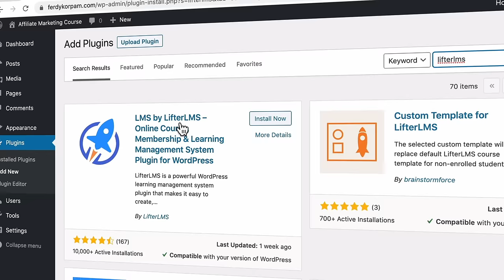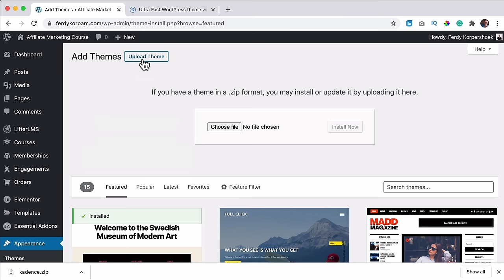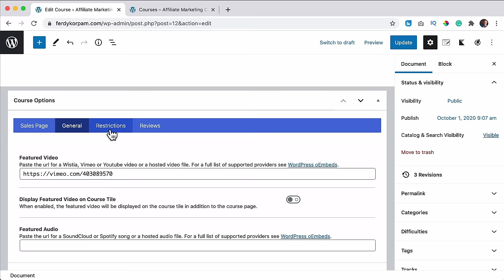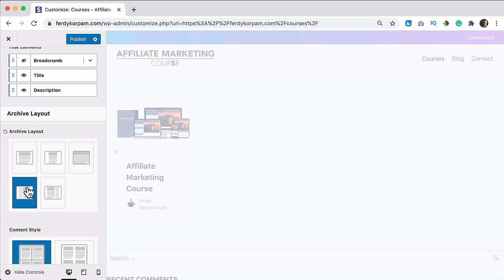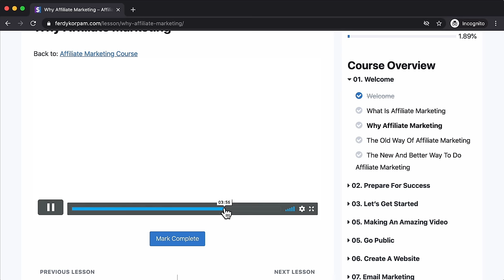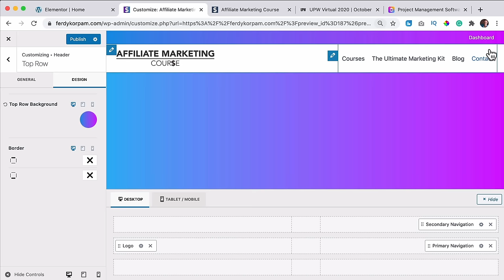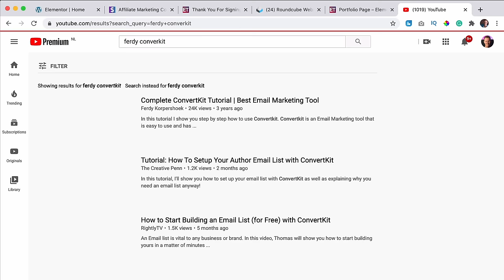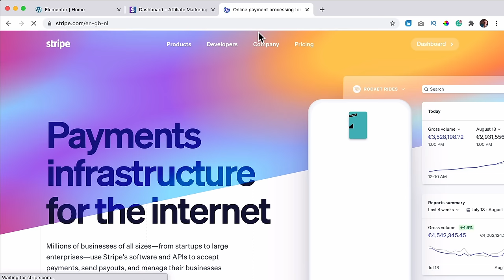How To Create A Course Website Using Lifter LMS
In this video, I show you how to make a course website so you can start selling your own course. We will work with a free plugin called Lifter LMS, the Kadence Theme, and Elementor.

I will show you how to create your first course, create a description, price, discount. We will talk about one-time payments, monthly or yearly subscriptions, recurring payments, and ways to create scarcity.

I will show you how to add a featured image and promo video of your course.  We will create a course syllabus using sections/modules and lessons to create a nice overview that helps the student to navigate through the course. We will create lesson pages, lesson videos, and lesson quizzes.

We will create a second course and sell 2 courses as a bundle. We will create a landing page using Elementor and I will teach you how to create a converting landing page based on what I learn from great converting pages on the internet.

I will also show you how you can let other people upload courses to your website so you can get a cut from every sale that is made through their courses.

Overview With Timestamps

00:00 Intro
00:22 Overview
02:52 What is Webhosting
03:52 Get a Domainname and Webhosting
09:46 Install Wordpress
11:03 Install SSL

Wordpress
12:01 The Backend Of Wordpress
12:44 The Frontend Of Wordpresss
13:00 Clean Up The Website
14:23 Configure Your User Profile
15:08 Create a Gravatar Account
15:59 Create a Site Title

Plugins and Theme
17:59 Install Lifter LMS (free plugin)
19:52 Create Your First Course
20:21 Install Elementor
21:41 Install The Kadence Theme

Lifter LMS
23:41 Setup Your First Course
24:29 Write Something About Yourself
25:29 Setup a Package For Your Website (Price etc.)
29:40 Add a Featured Image
31:12 Create The Course Syllabus (Sections and Lessons)
35:17 Create a Lesson Page
36:17 Install Kadence Blocks
38:29 Add a Video Lesson
40:40 Using Content Drip
42:52 Show a Promo Video Of Your Course
44:17 Course Restrictions based on date and max amount of students
45:55 Create a Quiz
54:09 Configure the Syllabus
55:14 Configure the Look and Feel

58:06 Create a Menu
01:00:54 Add a Secondary Menu
01:02:26 Select a Homepage

Lifter LMS and Kadence
01:04:16 Configure the Course Catalog Settings
01:06:25 Configure the Course Page
01:09:05 Configure the Dashboard Page
01:10:46 Course Widgets
01:12:51 Add CSS code to Your Website

01:14:32 Create awesome blogposts
01:16:45 Change the Checkout Page
01:18:52 Integrate Stripe With Lifter LMS
01:29:07 Configure the User Dasboard
01:30:35 Create a Second Course
01:32:07 Bundle Multiple Courses
01:37:39 Add Engagements
01:40:45 Create a Certificate

The Homepage/Landingpage
01:42:49 Create a Landingpage
02:03:29 Import Templates
02:08:19 Global Colors
02:13:12 Create The Footer
02:20:44 Create The Contact Page

02:22:38 Let Other People Sell Courses On Your Website
02:27:37 Customise The Course Catalog
02:30:14 Add Courses To Your Homepage
02:34:12 Thank You

We will create a brand new website and install Wordpress on it. Then we will make use of the free Kadence Theme and the Free Lifter LMS plugin in order to create our course website. Then we will add our first course. We will talk about pricing, discount, one time payments or a monthly or annual subscriptions. Then we will create our Course syllabus and add videos, pages and quizzes to our course, let students keep track of their progress and make use of sections and modules so it is easy for the students to navigate through the course.

We will talk about adding payment methods to your website so people can buy your courses. When they pay they get immediate access to the content of the course so they can start right away. We will talk about creating multiple courses, combining courses, so that if someone wants to buy a whole bundle of courses they get a special discount, or a monthly subscription.

We will create custom achievements to encourage students that take action and create a certificate that students will get when they finish the course.

We also will talk about how to create a landing page with the goal of promoting your course. I will show you how you can find converting landing pages and learn from those pages so you can apply the same principles in the landing page that we will create with Elementor.

We will also talk about letting other people add courses to your website and sharing the revenue, so you can create your own course platform and build a passive income stream.

So after watching and applying everything you will learn in this tutorial, you are able to sell your own made course and even create a course platform where others can place their course so you can get a cut from all their sales.